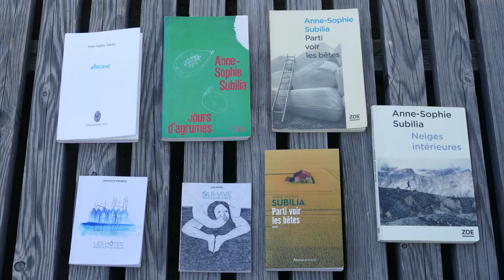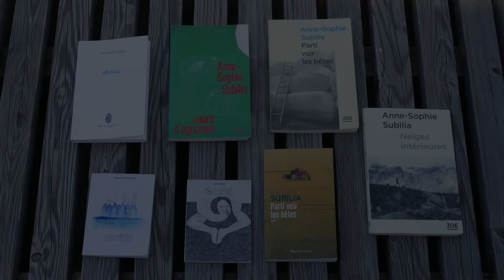Anne-Sophie Subilia, écrivaine, poète et romancière - Artiste sur un campus scientifique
"J'ai l'impression de pouvoir leur offrir une chambre d'écoute" : Anne-Sophie Subilia est écrivaine, poète et romancière et elle fait partie des six auteurs choisis par l'EPFL pour soutenir les étudiants participants à l'atelier d'écriture 2022. Dans cette mini interview, elle décrit ce qu'elle a pu apporter aux étudiants participants à cet atelier.

Rencontrer, discuter, échanger, écrire avec un écrivain. Le CDH-Culture a ouvert, pour la deuxième année consécutive, un atelier d’écriture. Lors de deux workshops, les étudiants inscrits ont discuté personnellement avec un ou une auteur-e de leurs textes rédigés autour de la thématique «Trace», thème choisi par le CDH comme fil conducteur de différents projets en 2022.
Les 6 écrivainss sélectionnés, tous reconnus dans leur art et ayant publié plusieurs livres, sont : Jérémie Gindre, Blaise Hofmann, Joseph Incardona, Fabienne Radi, Elisa Shua Dusapin et Anne-Sophie Subilia.

Les étudiants, doctorants et collaborateurs qui ont participé à l’atelier d’écriture sont : Marie Domingues Dos Santos, Sophie Flynn, Hervé Ghellaï, Timothée Jaubert, Victoire Kezeu Tchouangang, Emma Lanctuit, Emma Larcelet, Sven Najem-Meyer, Isabelle Nguyen, Scott Pesme, Miriam Petrilli, Loucas Pillaud-Vivien, Thibault Rieben, Sophie Rivara, Alexandre Sadeghi.

Le samedi 21 mai, de 15h30 à 17h a lieu la lecture des textes des participants en présence des auteurs et du public.